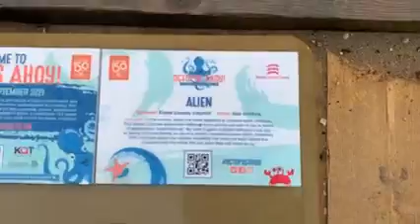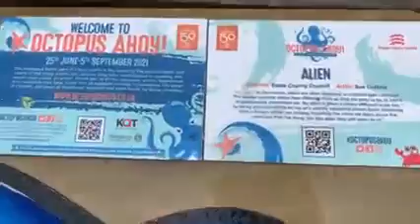Jaywick Sands Alien Octopus 1 08 2021